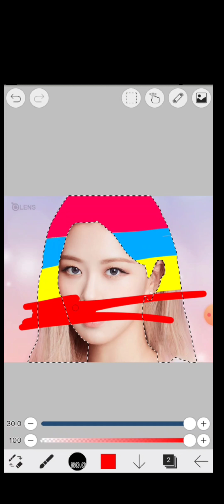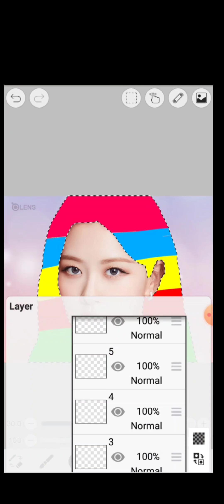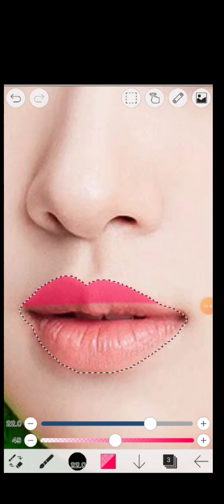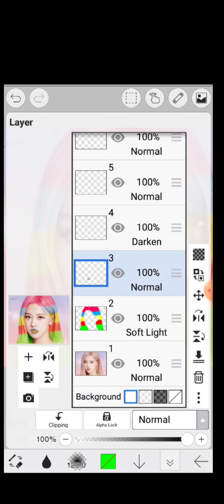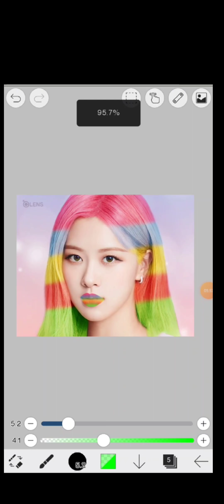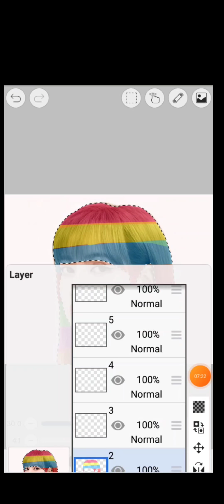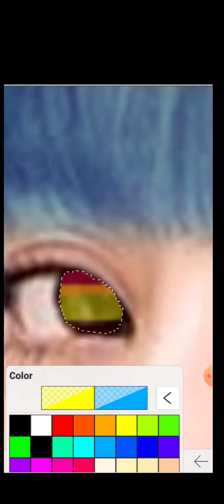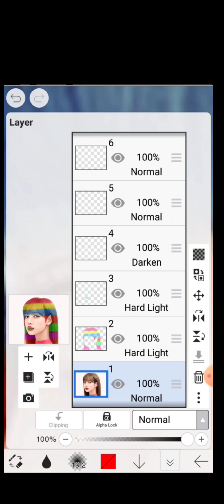Lisa Rose Rainbow 🌈 Edit Tutorial edit rose blackpink tutorial lisa | Unique Barbie World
Hello Friends How Are You All I Hope All Are Safe

"Editing Apps"
KineMaster
Vita
Fotoplay
Film Maker

PicsArt

ABOUT ME

My Name Is Dhani I am 10 Years Old I Read In 4th Class I am A Student I Like Barbie Dolls So I Created This Channel So Please Support And Subscribe My Channel

So Milte Hai Ek New Video Ke Sath
By By Love You All 💖🖤💗